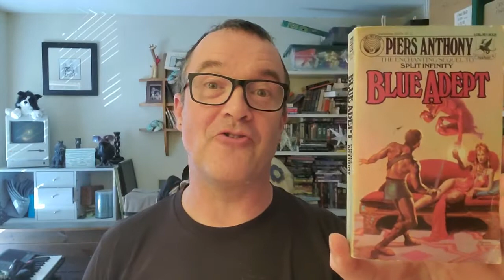4117 - *prntc *dpt Srs Rvw (Grb*gst)